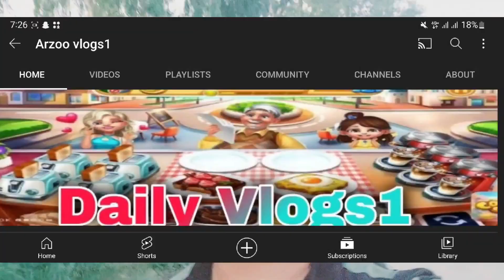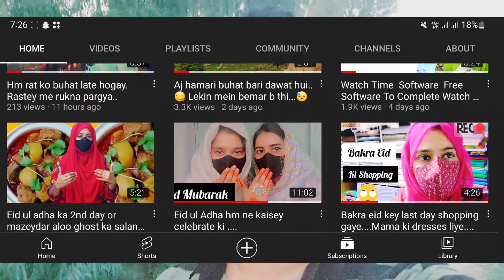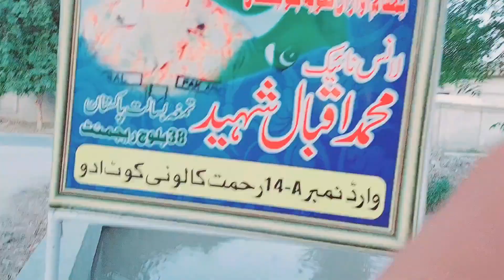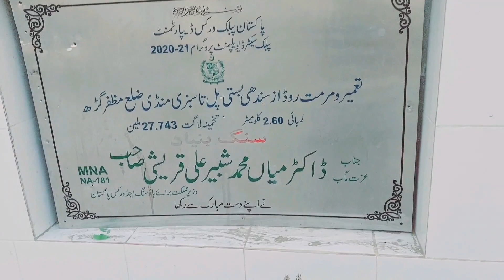Kabhi Kabhi khud ko bhi time dena chahiye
Arzoo Vlogs Link;